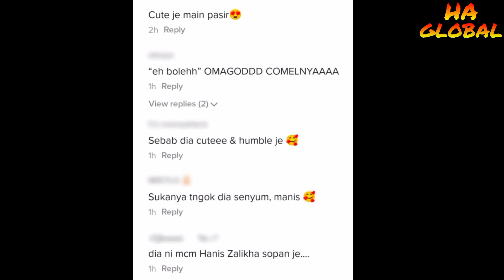ISTERI LAGI FAMOUS BERBANDING HAQIEM RUSLI, HUMBLE LAYAN PEMINAT AJAK BERGAMBAR